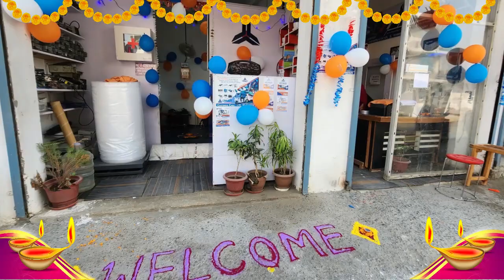Happy Diwali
"ALL TYPES OF ELECTRIC VEHICLES & LAPTOP, MOBILES, LED-TV REPAIR & SERVICE PROVIDER"

1:- MOBILE PHONE REPAIRING HARDWARE & SOFTWARE (Android-iPhone) CHIP LEVEL REPARING. (((HARDWARE- Dead Mobile Repairing, Water Damage Phone, iPhone Face ID Repair, All Phone IC Work, iPhone & Android Service.)))
(((SOFTWARE-All Phone Unlocking, Flashing, Country Unlocking, FRP Unlocking, I-Cloud Unlocking, Recover true Tone With Original Display.)))

2:- LAPTOP AND DESKTOP CHIP LEVEL REPAIRING AND SERVICES. (((SOLUTIONS-Window Installing, Dead Laptop Repairing, Pan drive, Memory Card Delete Data Recovery & All IC Level Repairing)))

3:- ELECTRIC VEHICLES PRODUCTS REPAIR AND SERVICES. (All Types Makes of E-Rickshaw, Bike, CAR)
 (((Repair E-bike-CAR & E-Rickshaw, Water Damage and Dead Controller, Charger & Motor Repair and Refurbishments.)))

We provide B2B and B2C repair services for the above-mentioned products.
We have one of the experienced team of professional engineers, who are working very dedicatedly to provide the best solution to our clients.
We assure you the best service at very affordable price.